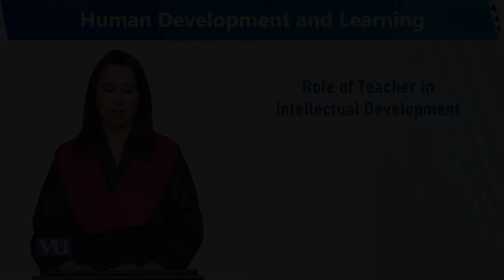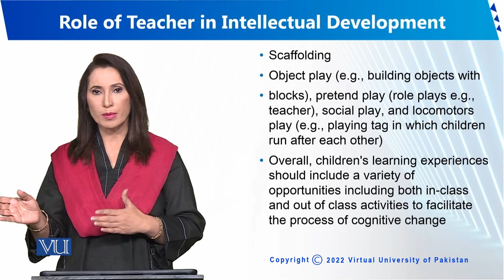Role of Teacher in Intellectual Development | Human Development and Learning | EDU302_Topic144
Topic144 - Role of Teacher in Intellectual Development
By Dr. Sumaira Rashid